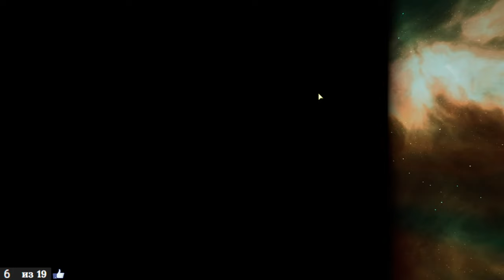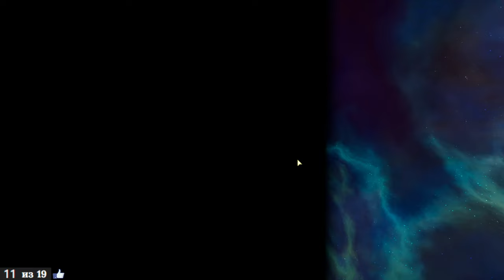🚀 Out There (2022) - Космические хомяки хомячат космос 🚀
Out There: Oceans of Time. Обзор, геймплей, прохождение игры
Серия 2. Игра вышла 26 мая 2022. Версия 1.0.8
Алиса Селезнёва, Космические рейнджеры, На краю вселенной... Мечты о далёком космосе, иных мирах, планетах и планетянах

Код для друга в steam: 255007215

Защита от жуликов и воров:
Предупреждаю о том, что содержимое данного видео является субъективным мнением автора, а так же сообщений и комментариев и в некоторых случаях может содержать ложную информацию, когда автор не разобрался полностью в ситуации.